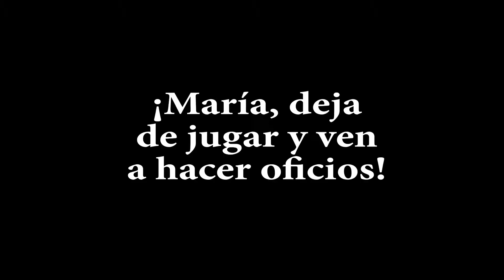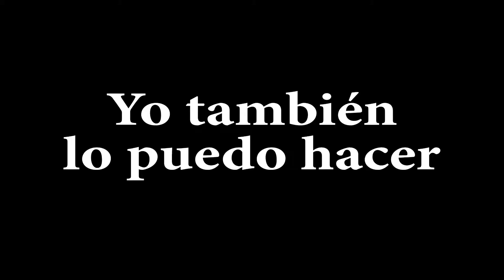Festival Minuto y Medio Violencia Machista "El Cambio", de Enmanuel Torres